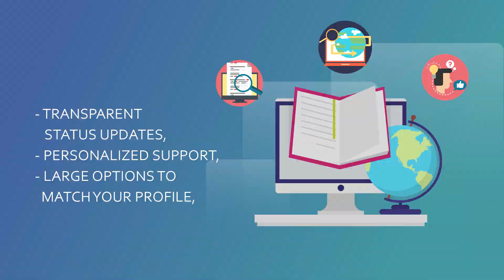Videsh Vidya Final 9th April High Res